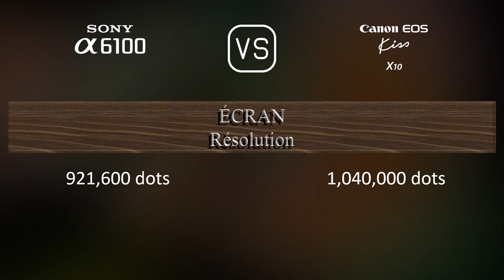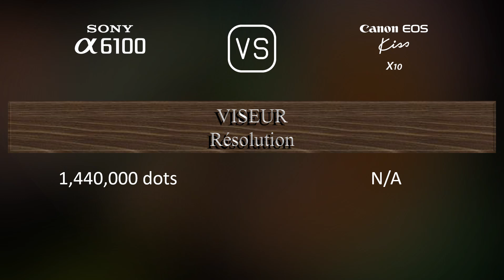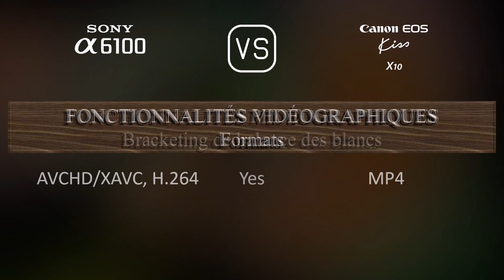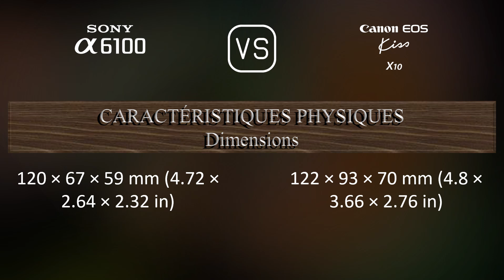Sony A6100 vs. Canon EOS Kiss X10: Une Comparaison de Caractéristiques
Cette vidéo fournit un aperçu des fonctionnalités du Sony A6100 et du Canon EOS Kiss X10 dans une comparaison de caractéristiques (comparison of specifications).

00:25 LANCEMENT
00:33 BOÎTIER
00:40 CAPTEUR D'IMAGE
01:01 IMAGE
01:16 OPTIQUE ET MISE AU POINT
01:41 ÉCRAN
01:58 VISEUR
02:13 FONCTIONNALITÉS PHOTOGRAPHIQUES
03:06 FONCTIONNALITÉS VIDÉOGRAPHIQUES
03:20 STOCKAGE
03:24 CONNECTIVITÉ
03:49 CARACTÉRISTIQUES PHYSIQUES
04:07 AUTRES CARACTÉRISTIQUES